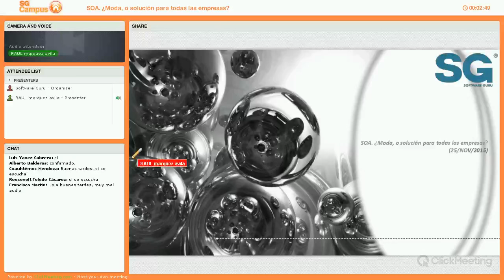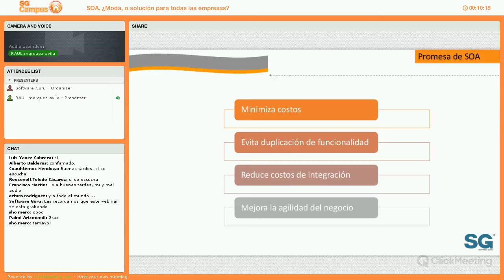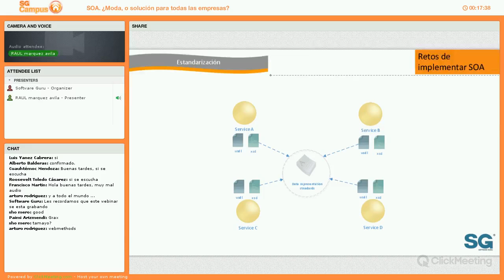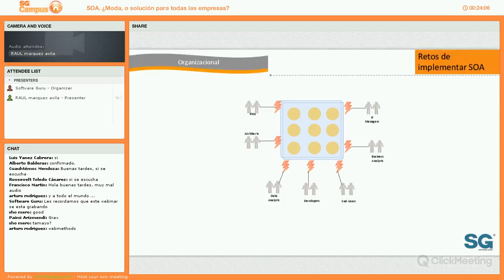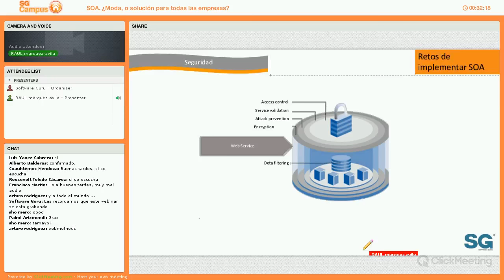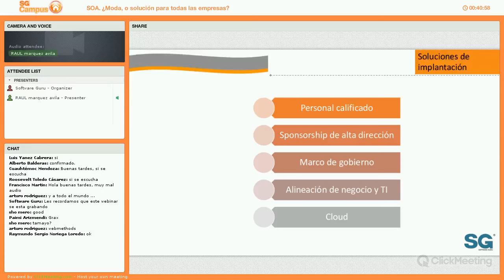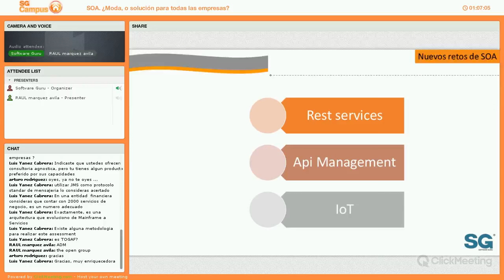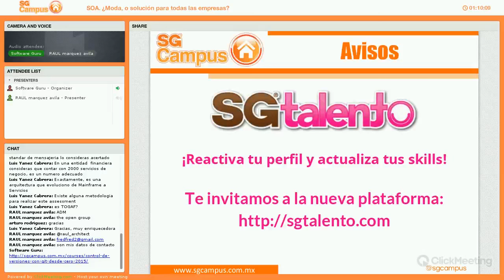SOA. ¿Moda, o solución para todas las empresas?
En esta plática se tratara de abordar las problemáticas de elegir o no una plataforma SOA.

Muchas veces las soluciones SOA son implementadas de forma incorrecta por personal que no cuenta con los skills necesarios para hacerlo, o son bien implementadas pero en lugares donde el negocio ni siquiera necesitaba este tipo de solución. Es por esto, que muchas veces las soluciones SOA pierdan credibilidad en el momento de elegir una solución empresarial.

En el transcurso de la plática se mostrara ejemplos de implementaciones exitosas desde un punto de vista neutral al producto y los criterios de decisión para elegir los correctos componentes de la solución.